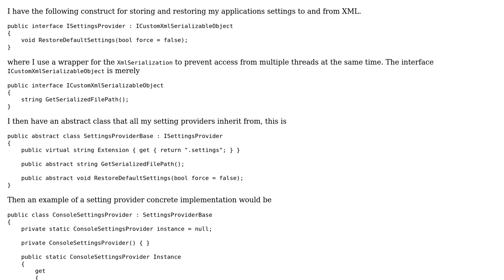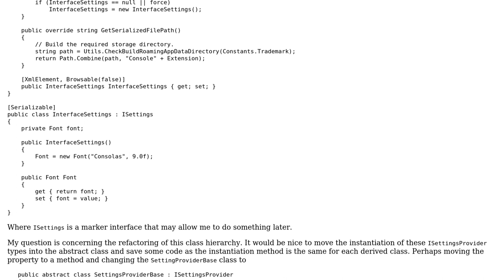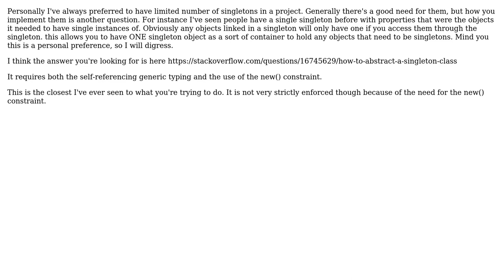Code Review: Generalizing the Initialization of Singleton Derived Classes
With thanks & praise to God, and with thanks to the many people who have made this project possible! | Content (except music & images) licensed under CC BY-SA | Music | Images & others | With thanks to user SamuelWarren user MoonKnight user Mathieu Guindon and the Stack Exchange Network Trademarks are property of their respective owners. You are responsible for your own actions.